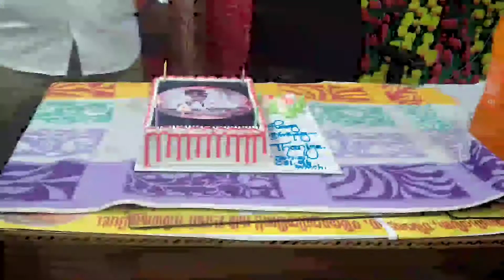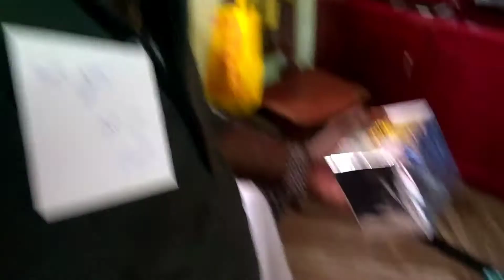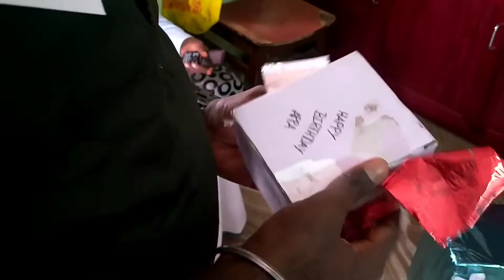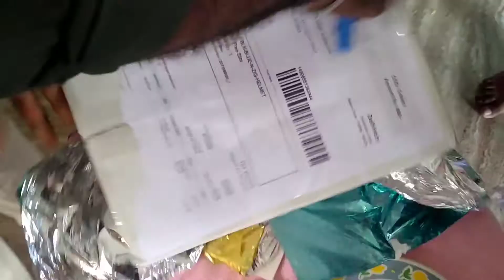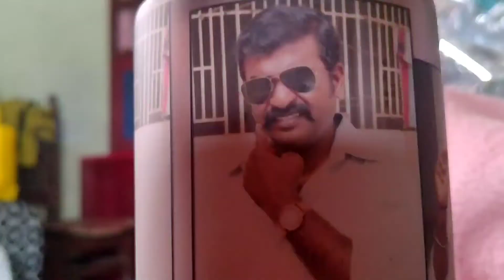என் பிறந்தநாள் பரிசு/ MyBirthday gift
மிக சிறந்த நண்பர்களையும் தோழிகளையும் அமைத்து தந்த இறைவனுக்கு நன்றிகளையும் அந்த இறைவனும் இப்படி ஒரு நட்பு எனக்கில்லையே என வருந்தும் அளவிற்கு உண்மை அன்பில் உருக வைக்கும் என்னுயிர் மச்சான் மணி சுரேஷ் உங்கள் முதுகில் ஆயிரம் கத்திகள் பாய்ந்திருந்தாலும் முகத்தில் புன்னகை பூக்கும் உங்கள் முகம் என்றுமே எனக்கு ரோல் மாடலாக இருக்கும் தங்களது மகத்தா
ன நேரம் ஒதுக்கி வாழ்த்தி மகிழ்ந்த மச்சான் ஜானி சுமன் பிரபா  இரவு பணியில் மாட்டிகொண்டு வர இயலாமல் தவித்த மச்சான் விசு குழந்தை உடல்நலம் பாதிக்கப்பட்டு வர இயலாமல் போன என் செல்ல மச்சான் ரமேஷ் மற்றும் பரிசு பொருட்களுடன் பாசத்தையும் அள்ளிதந்த பெண் தோழிகள் அனைவருக்கும்

தெலை தூரத்தில் இருந்தாலும் வீடியோ அழைப்பில் வந்து வாழ்த்திய உன்னத நண்பர்களையும் இன்னும் எனக்காக வாழ்த்துகளை வீட்டில் இருந்த படி பகிர்ந்து கொண்ட அன்பு சகோதரிகள் குழந்தைகள் என அனைவருக்கும் என் வாழ்நாள் முழுவதும் நன்றிக்கடன் பட்டு கொண்டே இருப்பேன்

வளர்க நம் நட்பு வாழ்க நம் நட்பு 👍❤️